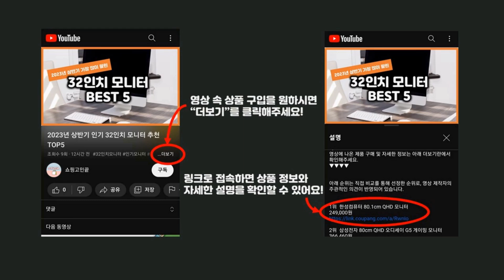2024년 가성비 맥스클리닉 추천 TOP5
2024년 하반기 가성비 맥스클리닉 추천 TOP5을 소개합니다.

♥5위   맥스클리닉 루즈스타 플럼핑 립타투팩 틴트 5g  [  20,270원  ]

♥4위   맥스클리닉 블루탄지 오일 폼 클렌저, 110g, 3개  [  38,420원  ]

♥3위   맥스클리닉 로즈 비타민 브라이트닝 오일 폼 클렌저, 310g, 1개  [  28,000원  ]

♥2위   맥스클리닉 퓨리티톡 브라이트닝 클렌징 오일폼, 310g, 2개  [  49,400원  ]

♥1위   맥스클리닉 히알루론 비타 오일폼 클렌저, 310g, 1개  [  28,000원  ]